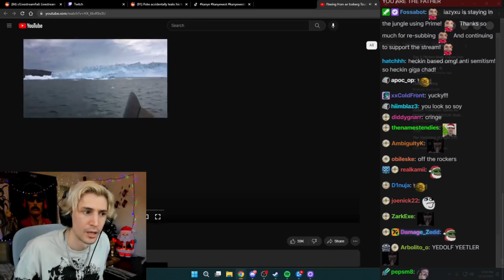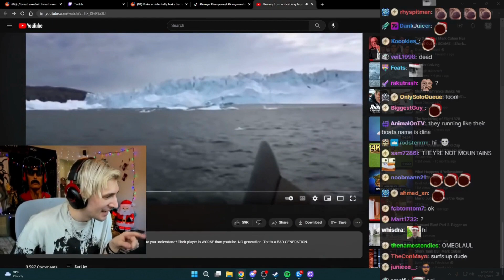xQc reacts to crazy glacier tsunami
the cameraman always survives 👍